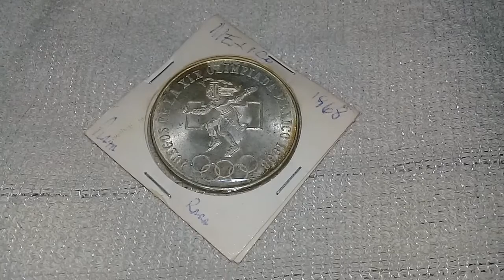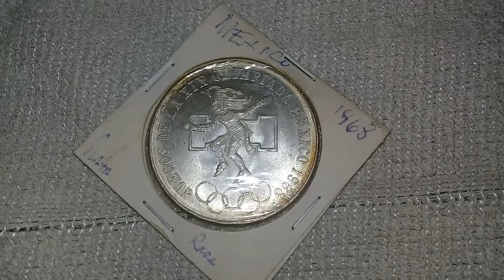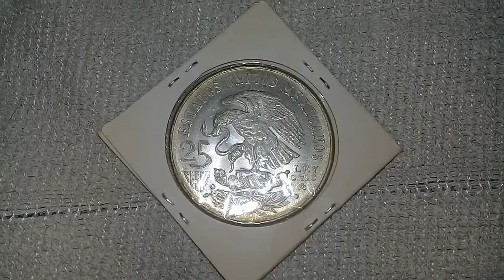Mexico Juegos Olimpicos 1968 moneda conmemorativa variante Tipo II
Hermosa moneda mexicana de 25 pesos de Plata 720 conmemorativa por los Juegos Olimpicos de 1968 realizados en Mexico. En este caso es la moneda con la variante Tipo II de anillo medio bajo